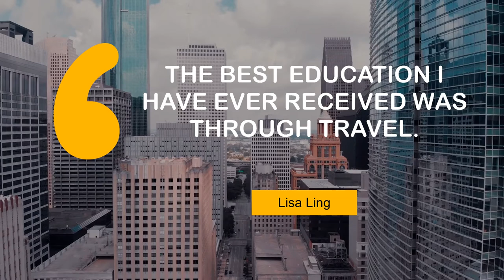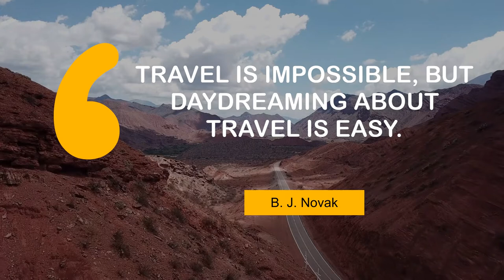What Great People Say about Travel | @MyMotivationMantra | Stay Hungry, Stay Foolish!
Thoughts of Popular People on Travel | Your Path to Success

00:00 My Nike Airs are always on my feet when I travel. - Peyton List
00:24 I'd love to time travel. - Sam Heughan
00:41 The best education I have ever received was through travel. - Lisa Ling
00:57 Travel is a lot like love. - Alain De Botton
01:14 I love to travel, but hate to arrive. - Albert Einstein
01:31 Spontaneity is what travel is all about. - Zach Anner
01:48 The bottom line is that time travel is allowed by the laws of physics. - Brian Greene
02:04 I am blessed to have been able to travel the world doing what I do. - Skepta
02:21 Travel is impossible, but daydreaming about travel is easy. - B. J. Novak
02:38 Let me be a free man - free to travel, free to stop, free to work. - Chief Joseph

1 - Obelisco monument
2 - A coastline village
3 - Houston skyscrapers
4 - Top View of Amazing Sandstone Cliffs
5 - South Island in Arrowtown
6 - Grossglockner Mountain
7 - Skyscrapers in New York
8 - Odessa Beach
9 - Road between red rocks in Salta
10 - Water in a secluded area